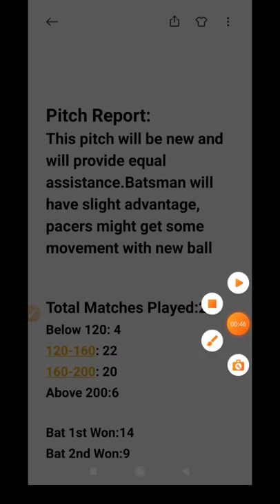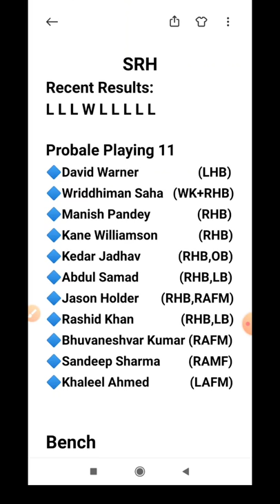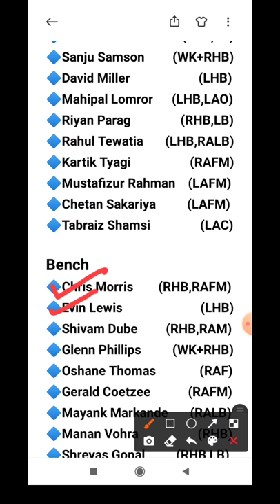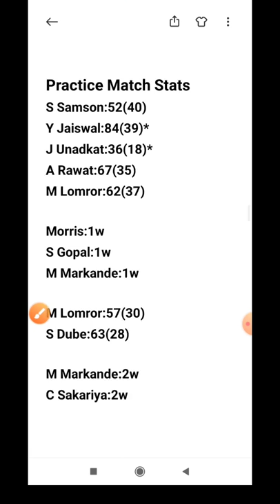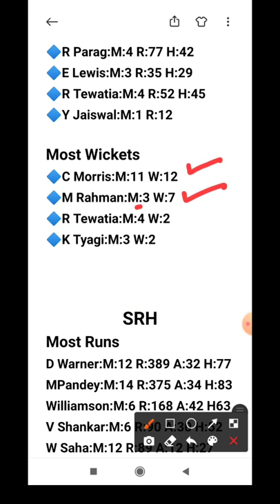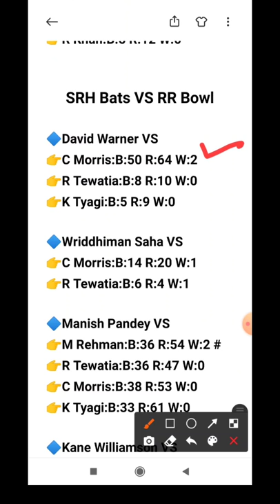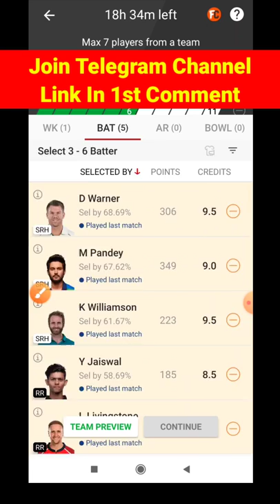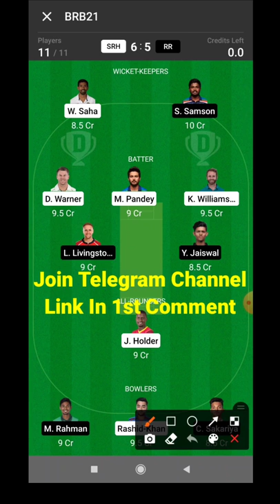SRH vs RR | SRH vs RR Dream11 Prediction | HYD vs RAJ My11circle Team | SRH vs RR IPL Match |IPL2021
SRH vs RR | SRH vs RR Dream11 Prediction | HYD vs RAJ My11circle Team | SRH vs RR IPL Match | IPL 2021